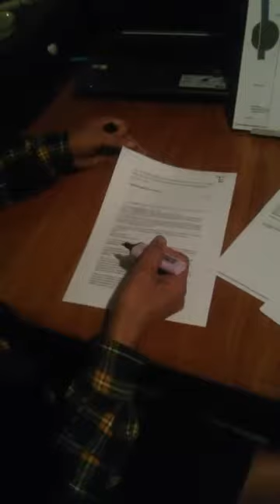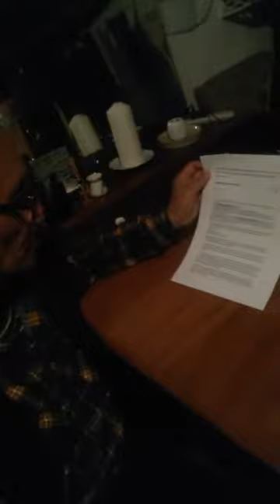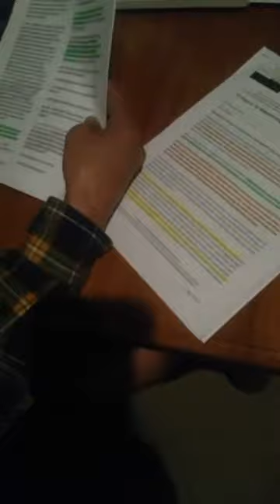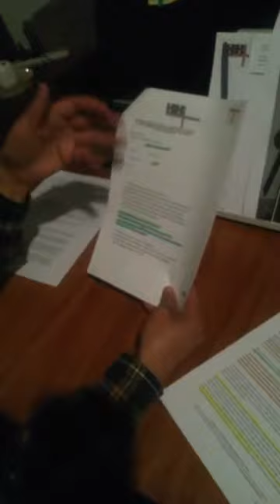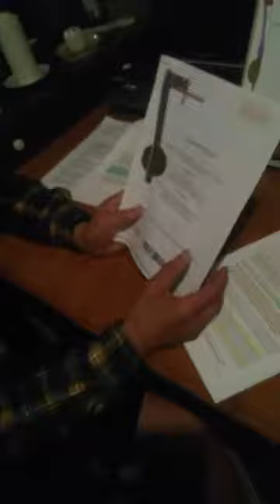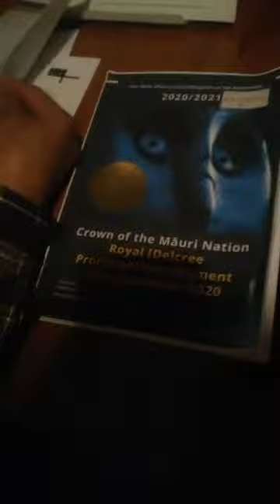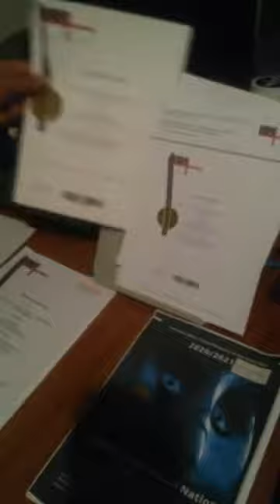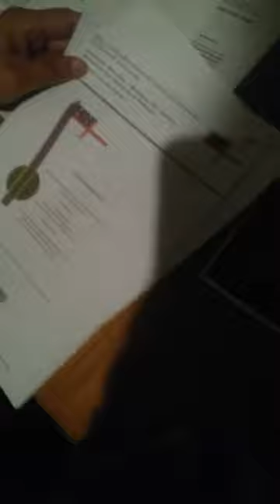Alfred Mitchel talks about his Waitangi Documents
Published 16 June 2021 filmed on 9 June 2021